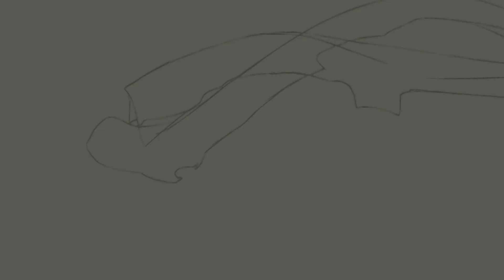Homenagem ao Professor Rogério Paulino, o Batman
Vanderlis Legramante presta uma homenagem ao Prof. Rogério "Batman" Paulino.